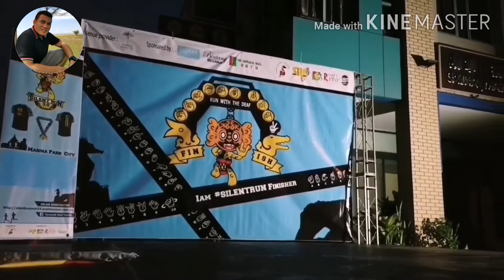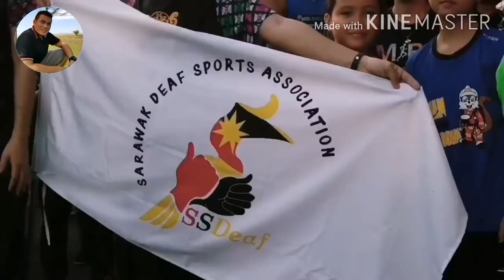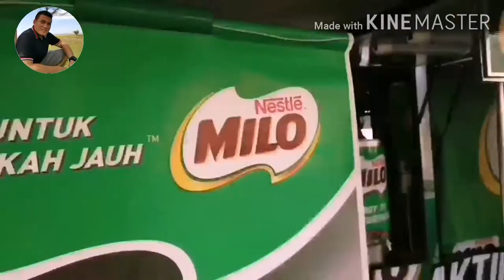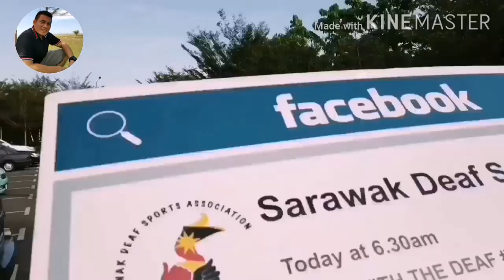The Silent Run 3.0 Miri Edition SSDeaf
Larian Amal The Silent Run 3.0 Miri

❤Run with the Deaf ❤

Thank you for your support towards our charity run.

biochip c. ‎– silent running